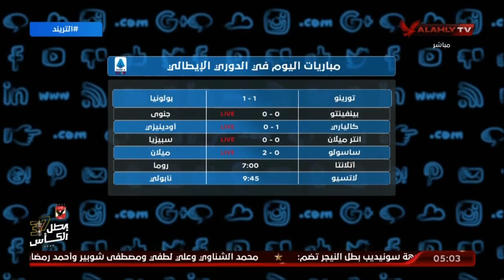عناوين حلقة اليوم وأهم المباريات فى الدوريات الكبري